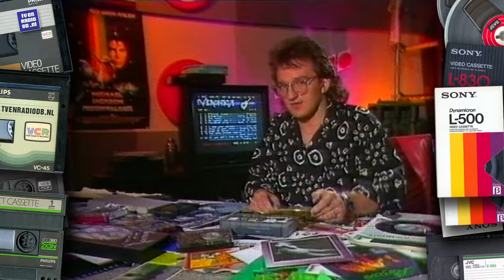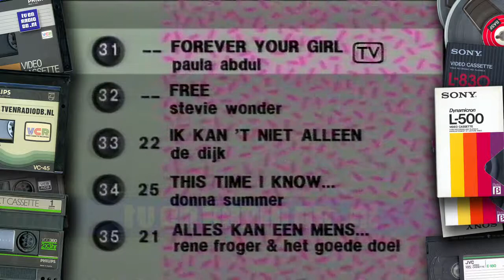TV: Top 40 (19890520) (fragment)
Fragment uit de Top 40 van 20 mei 1989 met Jeroen van Inkel.
Met dank aan Guido voor het beschikbaar stellen van deze videoband.
Source: Betamax.